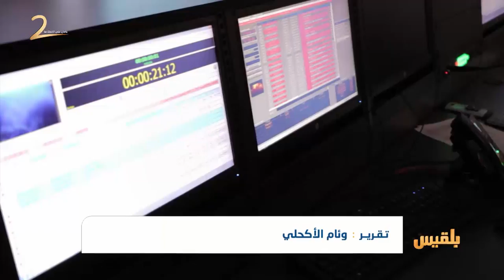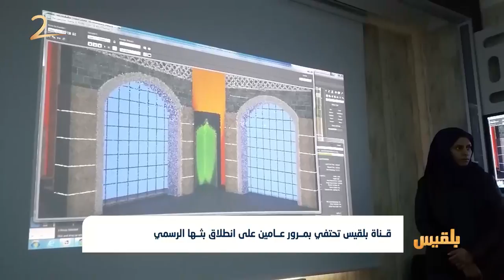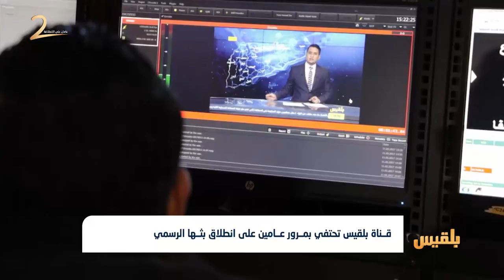قناة بلقيس تحتفي بمرور عامين على انطلاق بثها الرسمي | تقرير: وئام الأكحلي